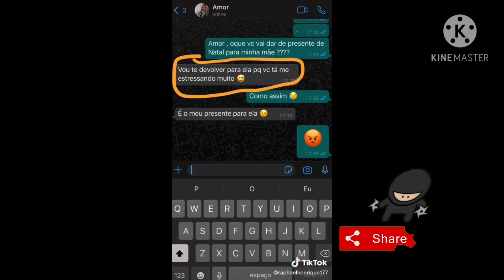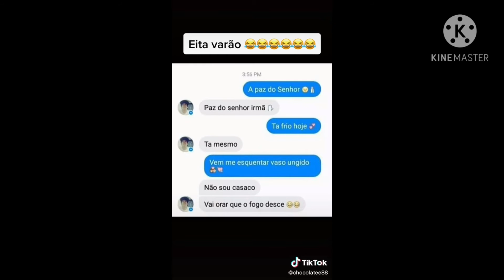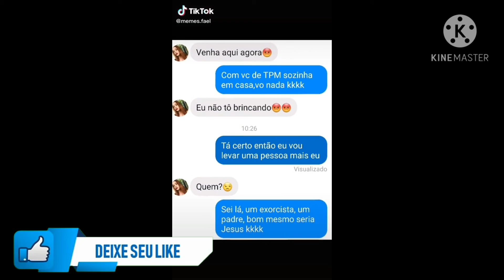áudio engraçado WhatsApp